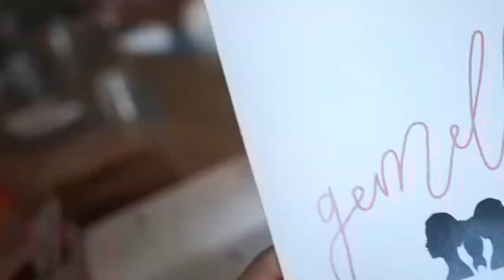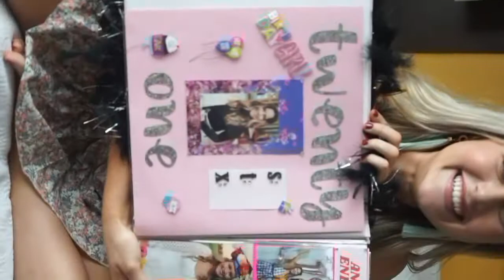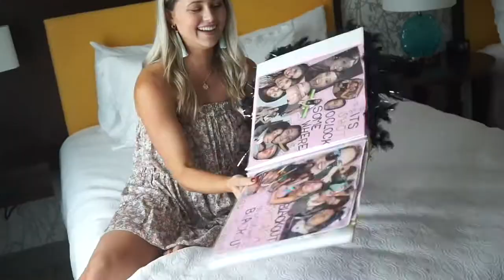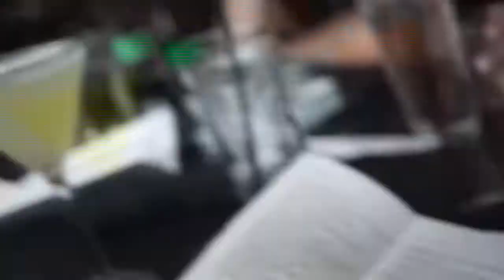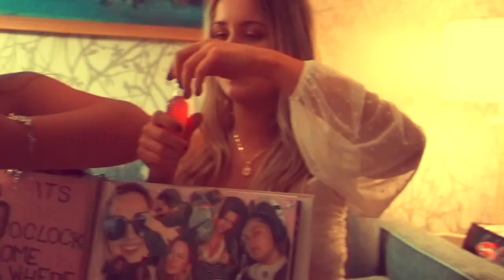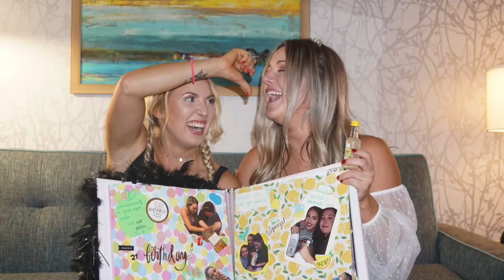GIRLS GONE WILD....21st Vlog Weekend Trip!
Hello! This video is all about a weekend 21st celebration. Here's to unforgettable memories, high school stories, and my homies for life. Love you guys.

madisonmontgomeryyy
fromathletetodailybalance

Happy Birthday, Reanna. Love celebrating you.